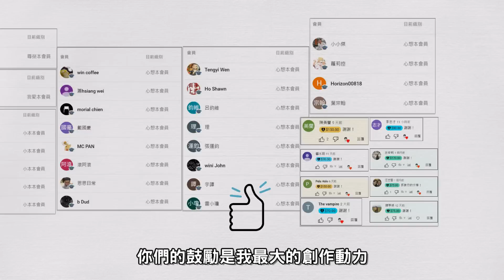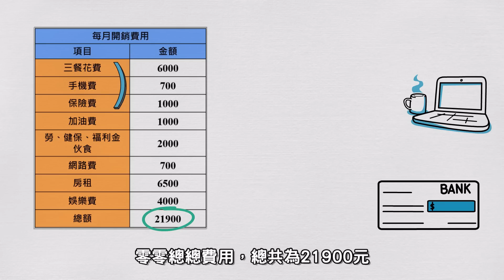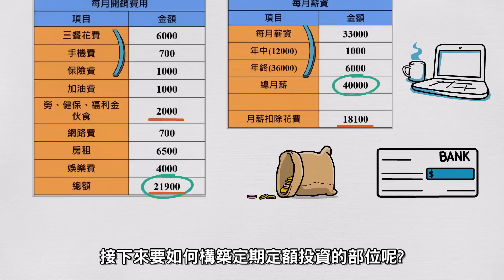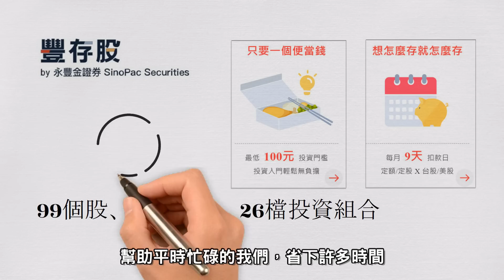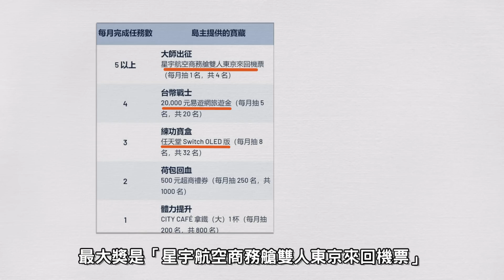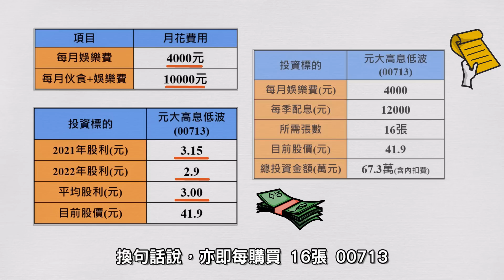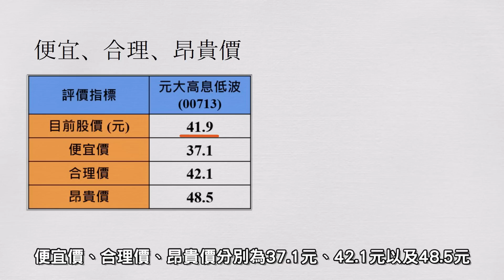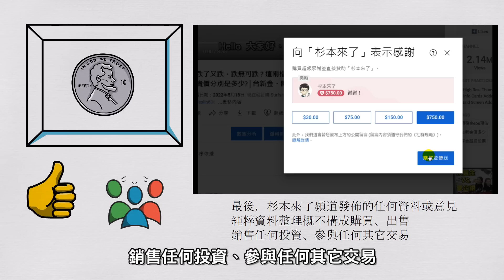利用00713 存出10000元被動收入，小資族定期定額投資計畫，表現最好的ETF之1｜00713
使用00713 存出10000元被動收入
小資族定期定額投資計畫
表現最好的ETF之1

今天的影片藉由成分股、殖利率、產業比率
帶大家了解穩定配息，高殖利率的好ETF

存這一檔優質金融股每月加薪1萬元，金融股寵兒股東人數破50萬人